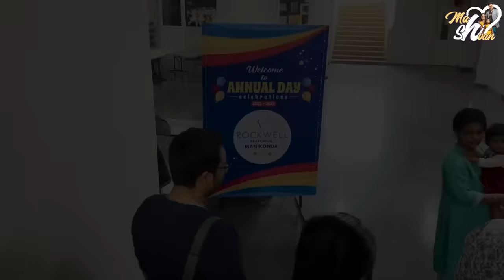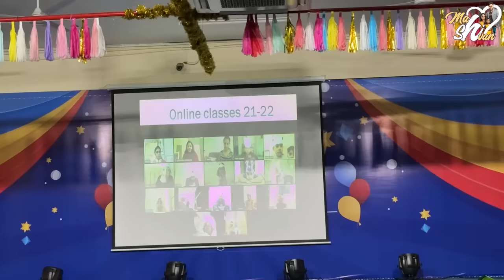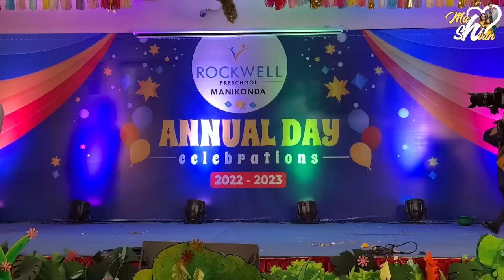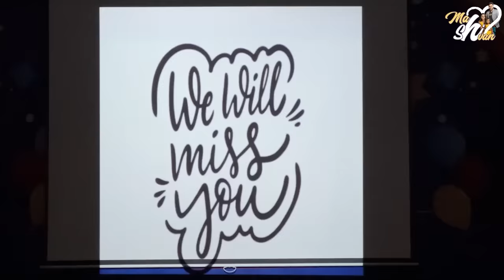Harini Annual day celebrations || @Mahishivan || Tamada Media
WOW Skin Science Brightening Vitamin C Foaming Face Wash